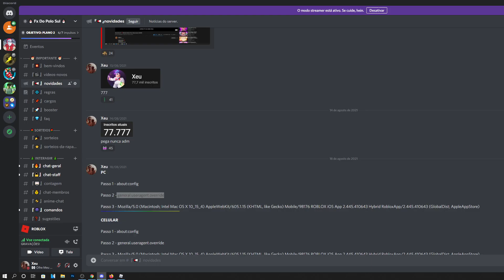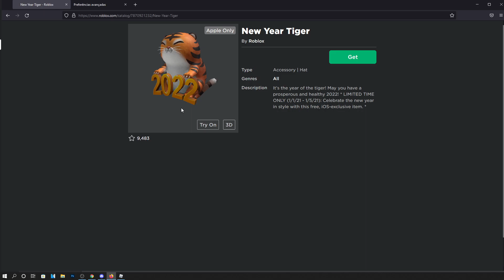COMO PEGAR O GATO DE ANO NOVO GRÁTIS PELO PC (item ios grátis)